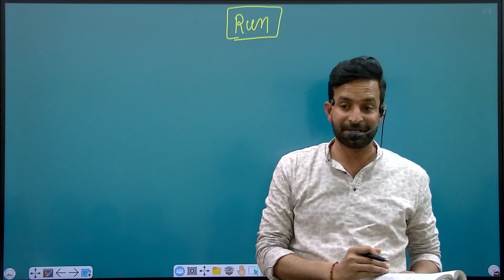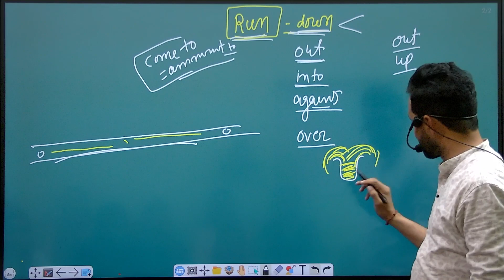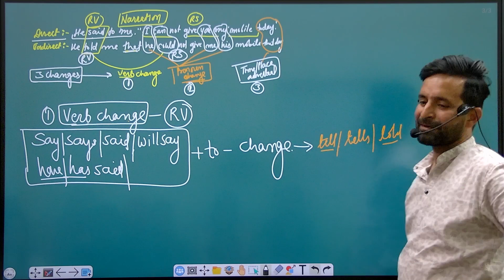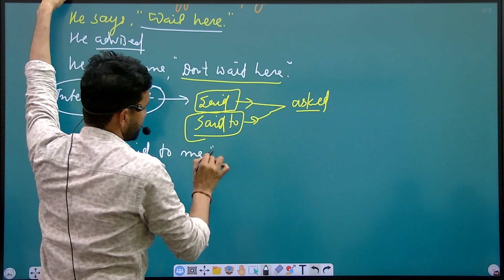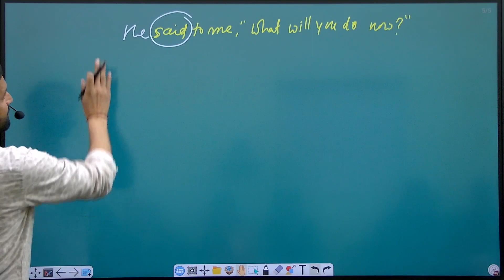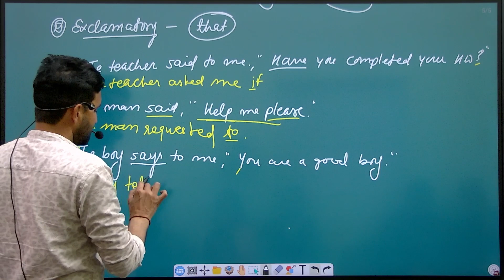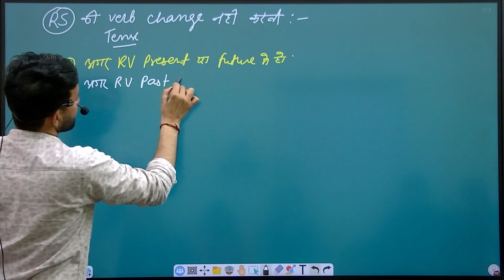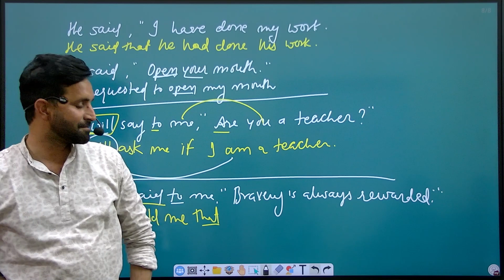NARRATION & PHRASAL VERB (FROM OFFLINE CLASS), निशुल्क मार्गदर्शन, कुछ ऐसे तैयार करे इन टॉपिक्स को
NARRATION & PHRASAL VERB (FROM OFFLINE CLASS), निशुल्क मार्गदर्शन, कुछ ऐसे तैयार करे इन टॉपिक्स को FOR GRADE l, ll & lll,
UCAN By Bheem Sain Suthar